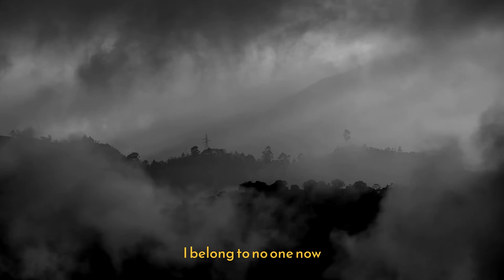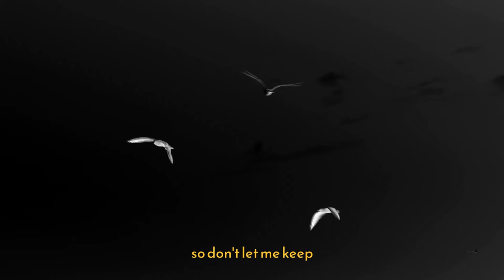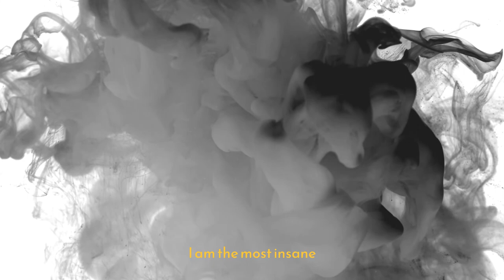Very Violet - Insane (Official Music Video)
This is my last release "Insane".

Lyrics:
Close to the border
I belong to no one now
Hiding the non-sense

Closer
Slide into my mind
I shouldn't let you enter

I'm the most insane
I shouldn't let you
Let you enter

Swimming
To the Moon
Wondering if everything
That is out there
Comes from me

I can't deny it for so long
With my eyes
So don't let me keep
My burden

If I see the horizon
Just right there
Give me breath

I belong to no one
I am the most insane